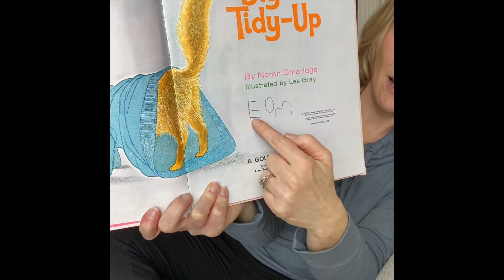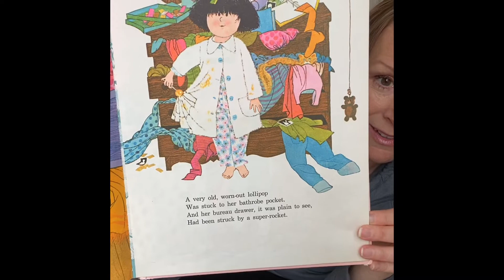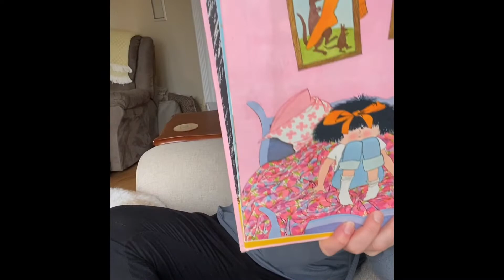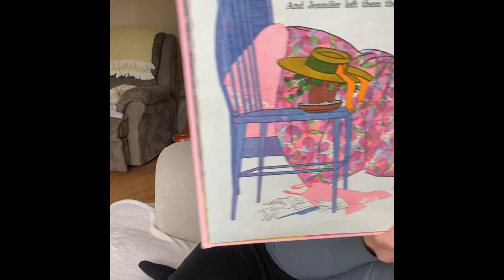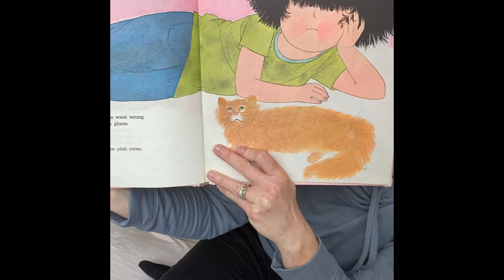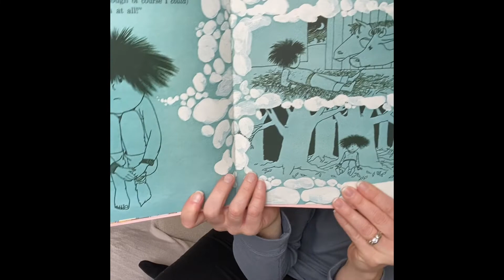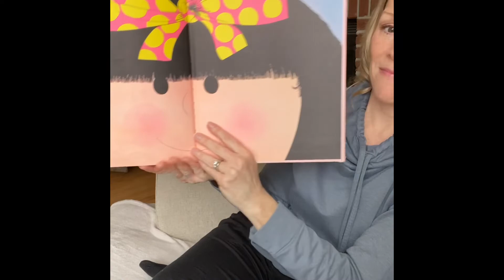HP's Mrs. Pryor reads The Big Tidy Up